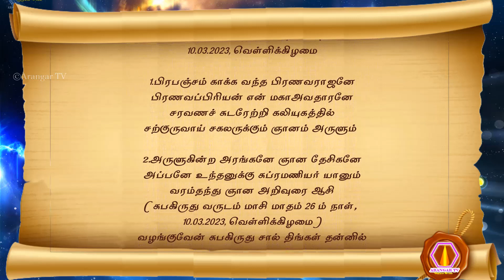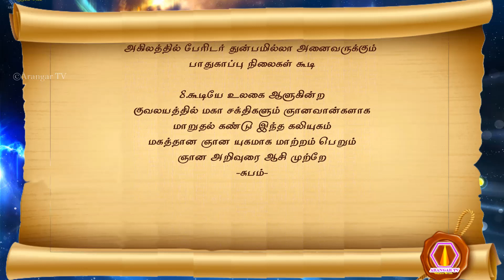Subramanyar nool | 10.03.2023 | palm leaf reading | மகான் சுப்ரமணியர் அருளிய ஞான ஆசி நூல் பாகம்-1258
முருகப்பெருமான் துணை
பாகம் : 1258
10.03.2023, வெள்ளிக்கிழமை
1. பிரபஞ்சம் காக்க வந்த பிரணவராஜனே
 பிரணவப்பிரியன் என் மகாஅவதாரனே
 சரவணச் சுடரேற்றி கலியுகத்தில்
 சற்குருவாய் சகலருக்கும் ஞானம் அருளும்
2. அருளுகின்ற அரங்கனே ஞான தேசிகனே
 அப்பனே உந்தனுக்கு சுப்ரமணியர் யானும்
 வரம்தந்து ஞான அறிவுரை ஆசி
 (சுபகிருது வருடம் மாசி மாதம் 26 ம் நாள், 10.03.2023, வெள்ளிக்கிழமை)
 வழங்குவேன் சுபகிருது சால் திங்கள் தன்னில்
3. தன்னிலே அரங்கன் மகாசக்தி
 தரணிஎங்கும் தர்மமாக பரவிவர
 அன்னதான சேவையாற்றும் உலகோர்க்கு
 அனைத்தும் ஆறுமுகன் என் சித்தியாக மாற்றங்காணும்
4. காணவே கலியுகத்தில் அரங்கன் பெயரை
 கட்டாயம் ஜெபதபம் புரிபவர்க்கு
 ஞானமதும் இலகுவாக சித்திக்கும்
 ஞானபண்டிதன் என் அருளும் ஆற்றல்பட கிட்டும் என்பேன்
5. என்கவே உலகமாற்றம் நிகழ்த்தும் வண்ணம்
 எங்கும் சரவணச் சுடரேற்றி
 வல்லமைபட தர்மத்தை கையிலெடுத்து
 வாரி  வழங்கி உலகோர்க்கு தயவுகாட்டும்
6. காட்டுகின்ற அரங்கன் சன்மார்க்கமே
 கலியுகத்தில் சிறந்த மார்க்கமாகும்
 வாட்டமற உலகோர் இதனை தொடர்ந்து
 வையகத்தில் தர்மத்தை அளவிலாசெய்து
7. செய்துமே அரங்கா முருகா என
 ஜெபதபங்கள் நித்தம் கூட்டி
 ஐயமற தொடர்ந்து வந்தால் போதும்
 அகிலத்தில் பேரிடர் துன்பமில்லா அனைவருக்கும் பாதுகாப்பு நிலைகள் கூடி
8. கூடியே உலகை ஆளுகின்ற
 குவலயத்தில் மகா சக்திகளும் ஞானவான்களாக
 மாறுதல் கண்டு இந்த கலியுகம்
 மகத்தான ஞான யுகமாக மாற்றம் பெறும்
    ஞான அறிவுரை ஆசி முற்றே
-சுபம்-

olai suvadi
olaichuvadi